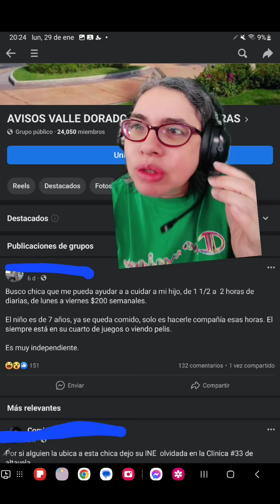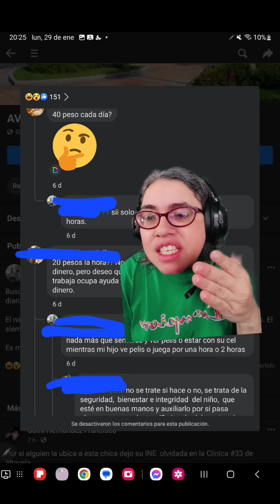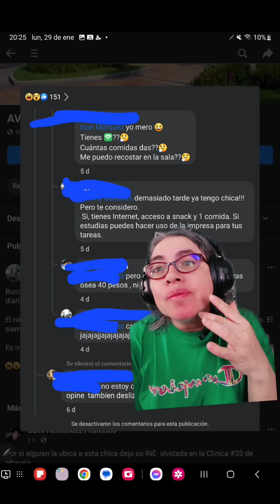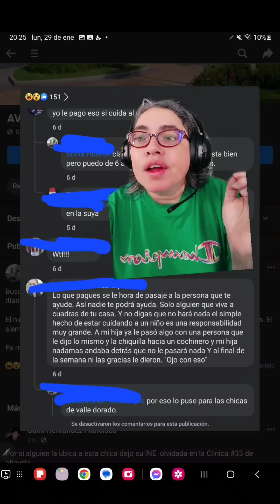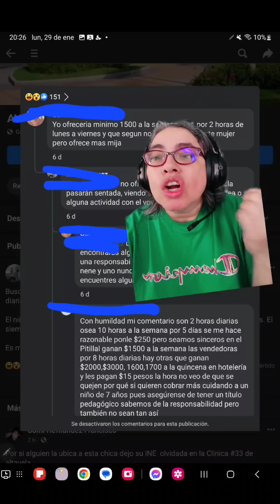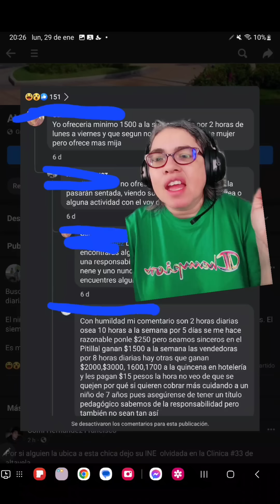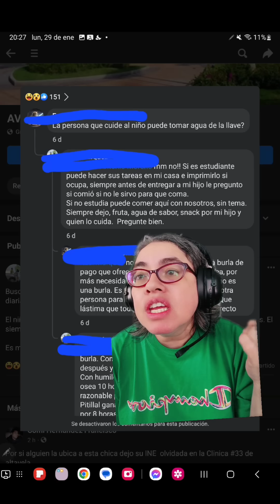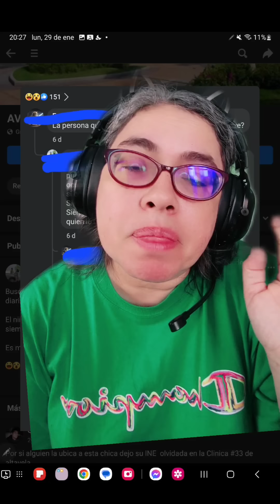$20 pesos la hora por ir a ver tele o estar en el celular, esta bien no?